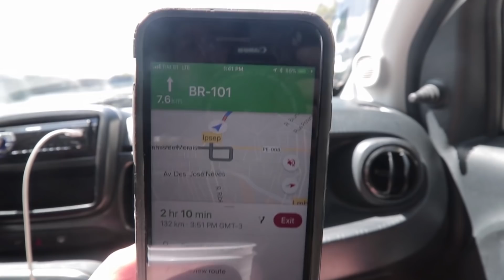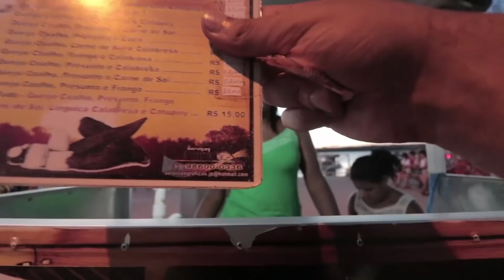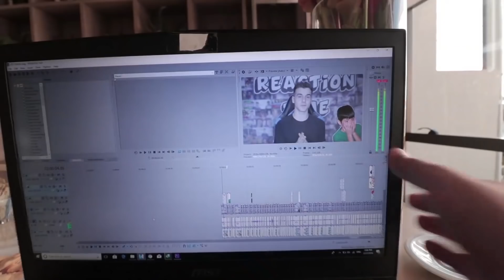MARAVILHOSA JOÃO PESSOA - COM AMIGO GRINGO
Edited by Livia Sarno
Drone footage by Rafael Carvalhaes de Paiva